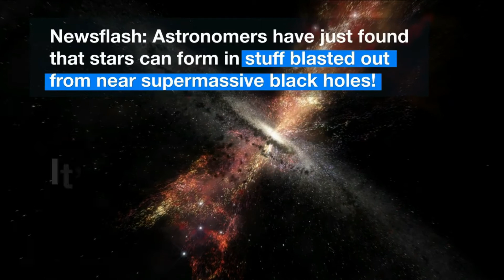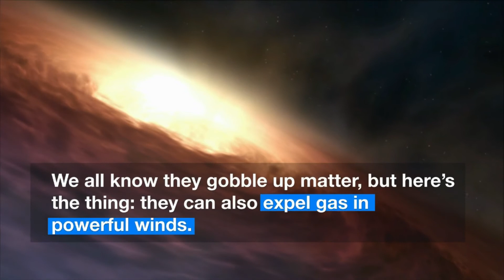Astrónomos del ESO detectan estrellas que nacen de agujeros negros supermasivos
ExoPlanetas.com NOTICIA: Observaciones llevadas a cabo con el VLT (Very Large Telescope) de ESO, en el Observatorio Paranal (Chile), han revelado que existe formación de estrellas dentro de las poderosas emisiones de material lanzado desde los agujeros negros supermasivos, presentes en los núcleos de las galaxias. Estas son las primeras observaciones confirmadas de estrellas formándose en este tipo de ambiente tan extremo. El descubrimiento tiene muchas consecuencias para la comprensión de las propiedades y la evolución de nuestra galaxia.
ExoPlanetas.com
-Fuente: Nota de prensa del Observatorio Europeo Austral.-